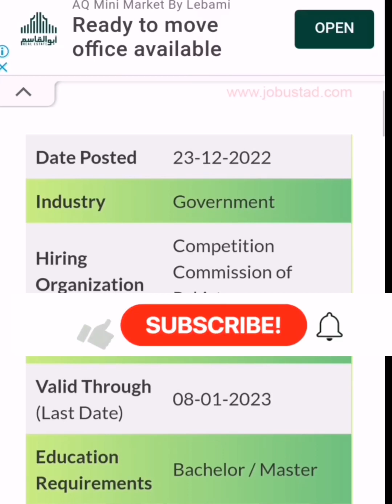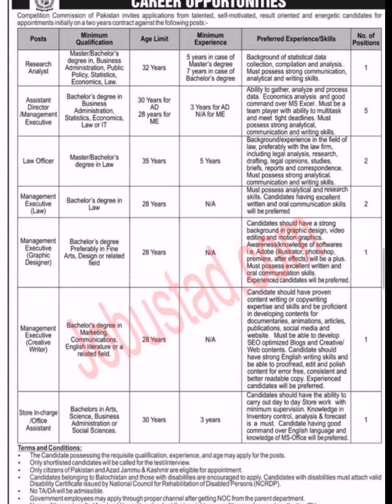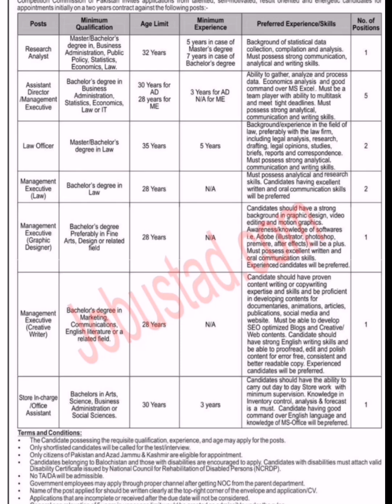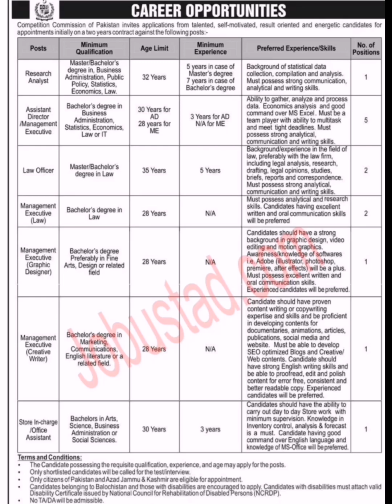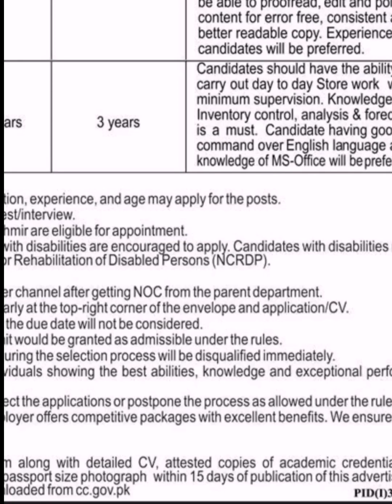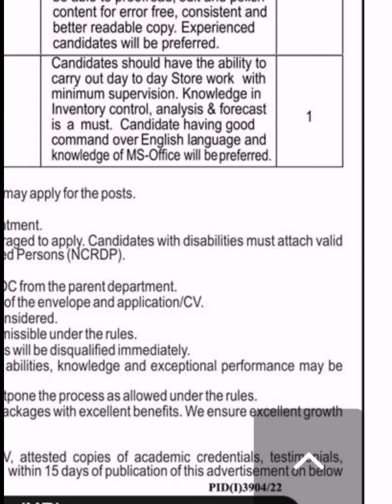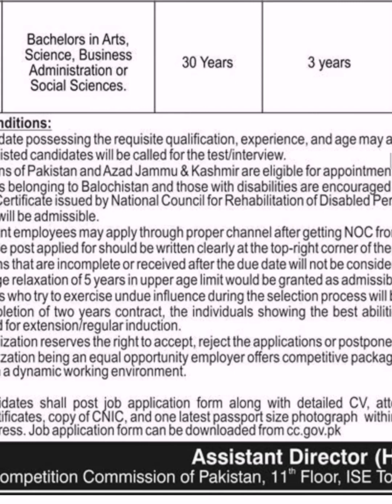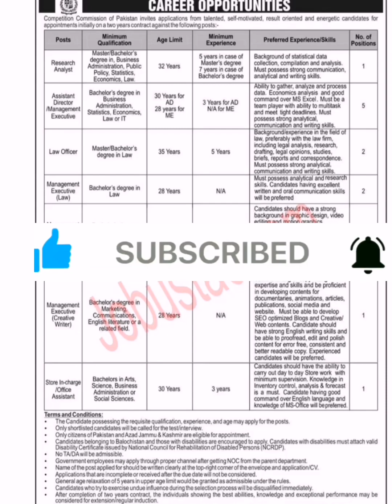How To Apply Competition Commission Jobs 2023 | New Competition Commission Jobs @Pak Jobs portal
Description Of The Video:

In This Video We Have Discussed About Latest Competition Commission of Pakistan Islamabad Jobs 2023 has been announced through the latest advertisement Competition Commission of Pakistan invites applications from talented, self-motivated, result oriented and energetic candidates for appointments initially on a two years contract against the following posts. The details are given below. In these Latest Govt Jobs in Islamabad the eligible Male/Female candidates from across the country can apply through the procedure defined by the organization and can get these Jobs in Pakistan 2023  after the complete recruitment process.
Latest Competition Commission of Pakistan Islamabad Jobs 2023 Advertisement

Sr NOName of Post
1Research Analyst
2Assistant Director
Management Executive
3Law Officer
4Management Executive Law
5
Management Executive Graphic Designer
6
Management Executive Creative Writer
7Store Incharge
8Officer Assistant